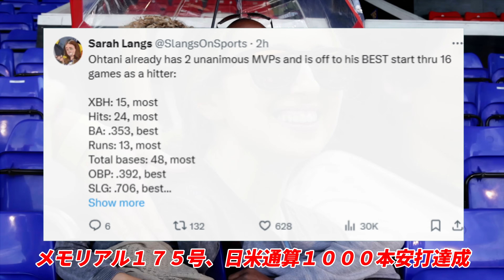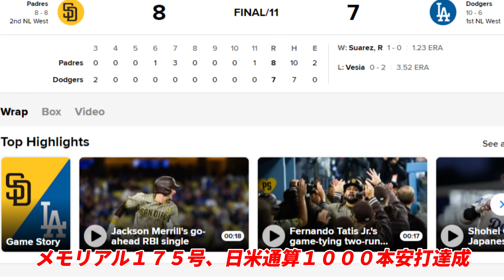大谷翔平 １７５号メモリアル弾！松井秀喜氏らしく謙虚に祝福「日本のファンを今後も喜ばせて欲しい」、ロバーツ監督、米メディア 大谷の鋼のメンタル称賛！山本由伸も祝福！ドジャース初本塁打キャッチ女性面談！